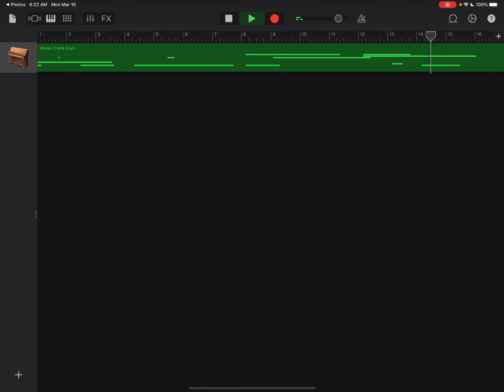Day 74: Muted Clank Keys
I love the keyboard used in the “Moving On Electric Piano” Loop so after some searching, I found the keyboard and was able to create this.